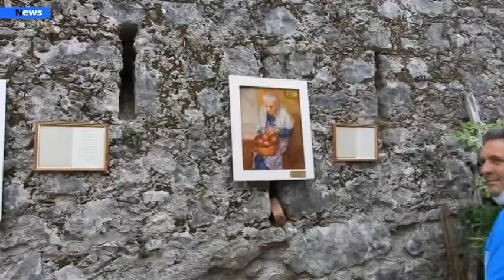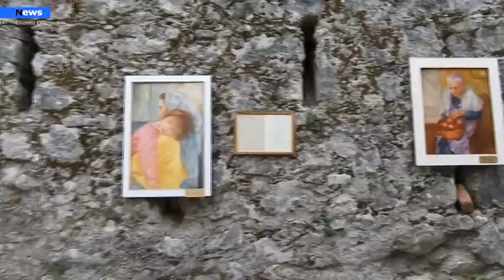Felitto, nel comune cilentano la mostra antologica di Gennaro Morra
Il giardino antistante lo storico Palazzo Migliacci, nel cuore antico di Felitto, si è prestato come magnifica scenografia all’esposizione pittorica. Nel decennale della scomparsa del noto pittore Gennaro Morra, i familiari e dirigenti di associazioni culturali ne hanno ricordato la figura e l’opera con una mostra pittorica Antologica.